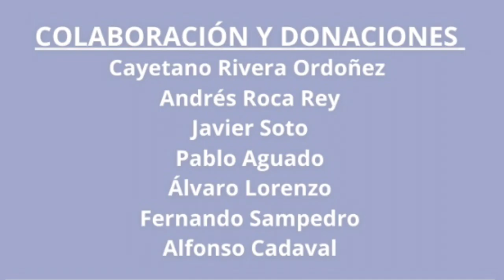TENTADERO-CAPEA BENÉFICA 2023- HIGHLANDS SCHOOL SEVILLA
Celebramos un tentadero-capea benéfica en el que participan más de 1.000 personas, en favor de la Fundación Alitus, la obra social del Regnum Christi, y la Capilla Principal del colegio.